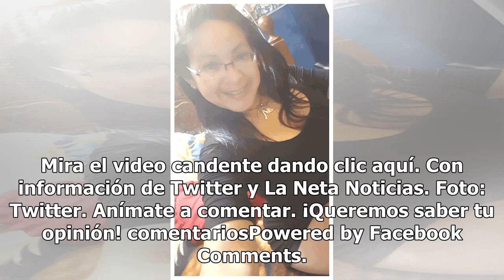Maestra colombiana que seducía a alumnos regresa a redes exhibiendo curvas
El día de hoy la cuenta de Twitter Pack de Famosas compartió un video candente en el que se observa a una mujer madura bailando sensualmente mientras exhibe sin ningún tipo de pudor su extravagante retaguardia; se trata de la famosa maestra colombiana que se dedicaba a seducir a sus alumnos. Ysmara ...